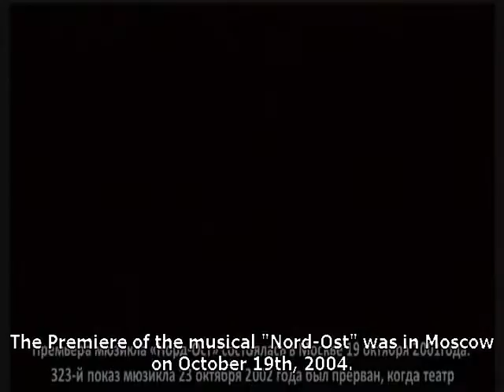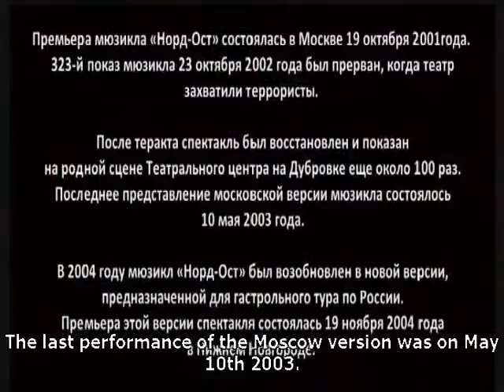Nord ost 1 act Russian musical with english subtitles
The musical "Nord-Ost" is based on "Two Captains", a novel by Veniamin Kaverin.

The life of two generations is depicted in the background of real events of Russian history.

A romantic epoch set in the context of the discovery of the north-east lands, the search for a Northern sea route through the ice of the Arctic ocean, stormy revolution years, World War II, the Siege of Leningrad, and the development of Russian polar aviation - these are the milestones through which the plot is moved.